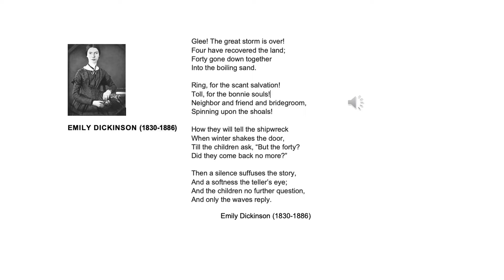Great storm over : setting of Emily Dickinson's poetry for baritone, piano, flute and electronics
Emily Dickinson (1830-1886) Amherst - Massachusetts USA

Poet and Recluse... to begin to understand the reclusiveness of the American poet Emily Dickinson (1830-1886) requires empathy with her personality and with what she crafted from her psychology and life experiences

Work under copyright "Pierre Mercoeur" law as far as the music and the singing are concerned.

Piano : the composer  Pierre Mercoeur
Baritone : Neel Carson
Flute : Michèle Lefèvre
Electronics : the composer

Professional performers willing to include this piece to their repertoire are more than welcome. To do so, a score is available on request.

Oeuvre déposée à la SACEM, protégée par le droit d'auteur - France et pour tous les pays.

Emily Dickinson (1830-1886) Amherst - Massachusetts USA... est une poétesse américaine. Elle a vécu une vie introvertie et recluse.

Musiciens professionnels désireux d'ajouter cette pièce à leur répertoire, sont les bienvenus ; pour ce faire,  une partition est disponible sur simple demande chez PM éditions.